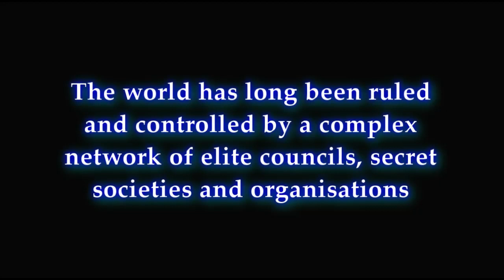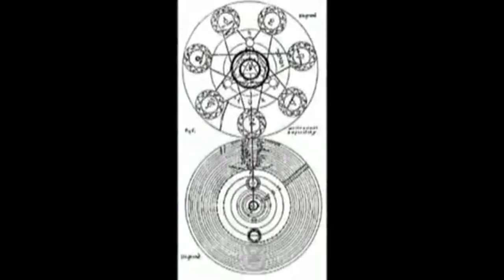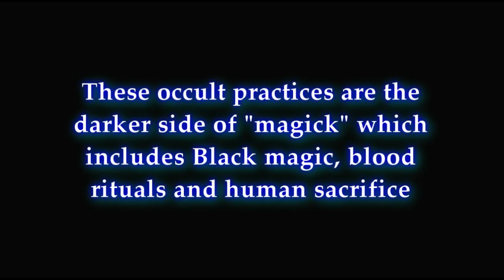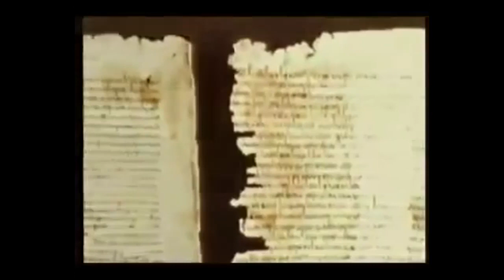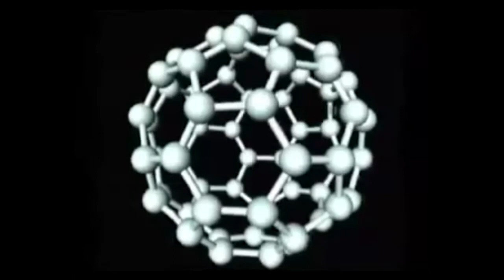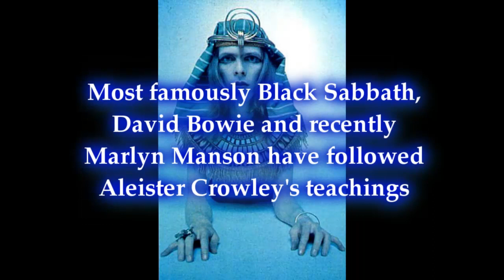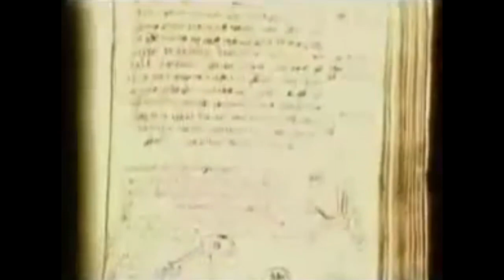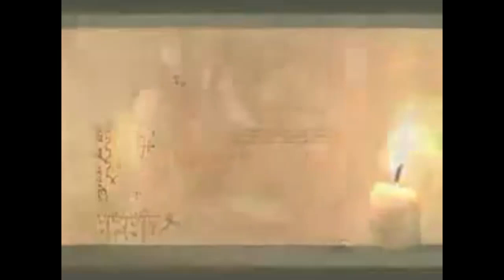A Devil in Disguise - Kabbalah Magick, Mystery Babylon & Ancient Forbidden Knowledge - pt9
A documentary I made exposing the true agenda of Zionism, where it originated and how it threatens our existence.